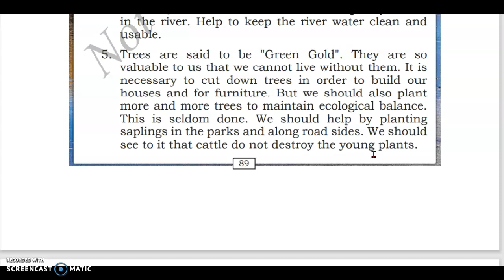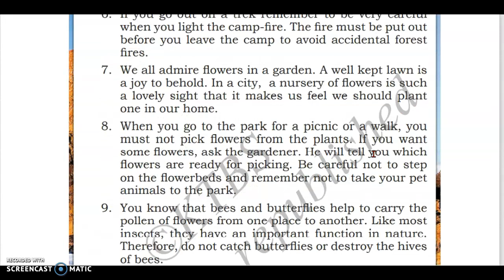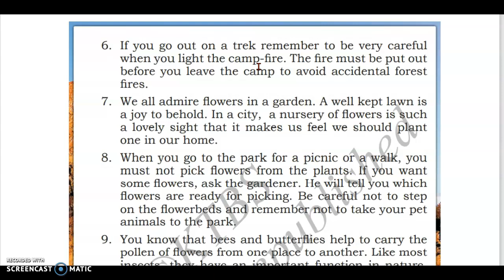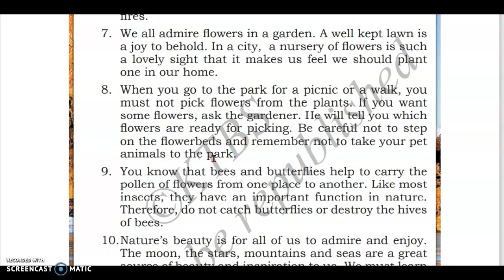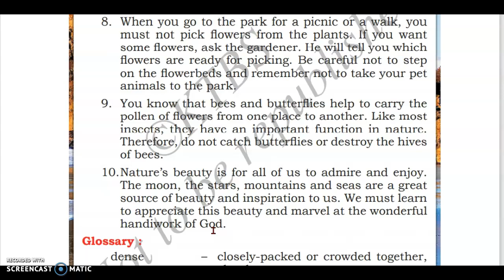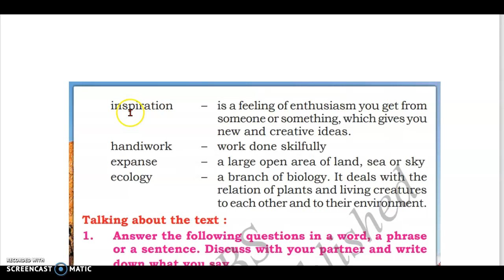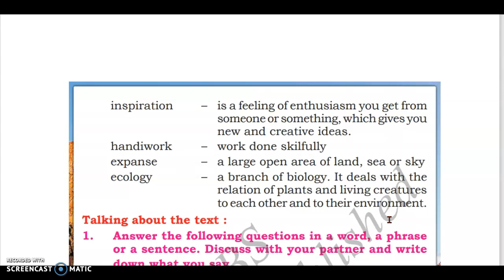6 th English Prose The Gifts of Nature Part 2